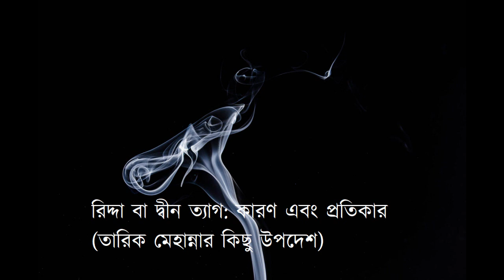রিদ্দা বা দ্বীন ত্যাগঃ কারণ এবং প্রতিকার| কখনও ঝরে যেও না | Revive Your Iman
তারেক মাহান্না কর্তৃক রচিত 'কখনও ঝরে যেও না' বই এর 'রিদ্দা বা দ্বীন ত্যাগঃ কারণ এবং প্রতিকার| কখনও ঝরে যেও না' অধ্যায় থেকে সংগৃহীত।

দ্বীন ত্যাগের মাধ্যমে একজন মানুষ চিরকালের জন্য জাহান্নামের অভিশপ্ত স্থানে ঠাঁই করে নেয়, যদি না সে মৃত্যুর পূর্বে তাওবা করে। দ্বীন ত্যাগ করলে ক্ষতি আর কারো নয়, ক্ষতি তার নিজের। রাসুলুল্লাহ্ (সাল্লাল্লাহু আলাইহি ওসাল্লাম)–এর সময় এমন মানুষও ছিলো যারা তাঁকে সা. সরাসরি দেখেছে,  তাঁর কথা শুনার সৌভাগ্যলাভ করেছে, তাঁর সাথে চলাফেলা করেছে, তাঁর পেছনে সালাত আদায় করেছে, এমনকি এদের মধ্যে কেউ কেউ কুরআন লিপিবদ্ধ করার দায়িত্ব পর্যন্ত পালন করেছে–কিন্তু এরপরেও তাদের কেউ কেউ মুরতাদ হয়ে গিয়েছিল।

সুতরাং এরকম সামান্য কোনো ব্যক্তি ইসলামে থাকলো কী থাকলো না–তাতে আমাদের কিছু যায় আসে না। এতে আমাদের লাভ বা ক্ষতি কিছুই হয় না।

ইসলাম ছেড়ে চলে যাবার কারণগুলো নিয়ে এই স্বল্প পরিসরে আলোচনা করাটা বেশ কঠিন, কিছু কিছু ব্যাপার ব্যক্তিগতও বটে। কিন্তু আমি এতোটুকু বলবো যে–এক ধরনের শুষ্ক ইসলাম পালন করার ফলে এই পরিণতি ঘটে। এই বিশেষ ধাঁচের ইসলামচর্চায় ইবাদাত আর আত্মশুদ্ধির জন্য সময় থাকে না। মূল মনোযোগ থাকে খবর পড়ায় আর বিতর্কিত বিষয় নিয়ে তর্ক করায়। ফলে, রিদ্দা বা দীনত্যাগ তারই অবশ্যম্ভাবী ফল।

এই ধারার মানুষদের লেখাগুলোতে আবার চোখ বুলিয়ে দেখুন, দেখবেন আমি ঠিকই বলছি।

আমরা অনেক সময় কোন ব্যাক্তির বিপ্লবী কথাবার্তা শুনে তাকে “ভালো দ্বীনি ভাই” ভাবা শুরু করি, তখন এমনটা হতে পারে যেআমরা তার বিদ্রোহী চেতনাকে দ্বীনের প্রতি আন্তরিক উৎসাহ ও নিষ্ঠা বলে ভুল করছি। প্রকৃতপক্ষে এমনটা হতে পারে যে ঐ ব্যক্তির জন্য ইসলাম হল শুধুমাত্র “এই মাসের স্পেশাল অফার”।

এরকম হওয়ার সবচেয়ে বড় লক্ষণ হলো–তার কথাবার্তা ও দ্বীনি পড়াশোনার মাঝে অন্তর কোমলকারী বিষয়সমূহের নগণ্য উপস্থিত। কখনোই নাফল ইবাদাত না করা এবং ইসলামকে একটি পূর্ণাঙ্গ আদর্শ, একটি পূর্ণাঙ্গ জীবনব্যবস্থা, একটি পূর্ণাঙ্গ ধারণা হিসেবে অনুধাবন করার চেষ্টা না করাও এর অন্তর্ভূক্ত।

এই ধরনের মানুষগুলোকে শুধুমাত্র বিতর্কিত এবং আমোদজনক বিষয়গুলো নিয়ে তর্কে মেতে থাকতে দেখা যায়। কারণ শুধুমাত্র স্রোতের বিপরীতে দাঁড়িয়ে নিজেকে বাকি সবার চাইতে আলাদা প্রমাণ করার আকাঙ্ক্ষা থেকেই এই মানুষগুলো ইসলামে প্রবেশ করে, আল্লাহ্ সুবহানাহু ওয়া তা’আলার কাছে নিজেকে সমর্পণ করে দিতে নয়।

তারা পুরোন কথা শুনতে আগ্রহ পায় না, সবসময় নতুন কিছুর জন্য অস্থির হয়ে থাকে। শতকরা ৯৯ ক্ষেত্রে এটাই তাদের ইসলামের ব্যাপারে অনাগ্রহী হয়ে উঠার কারণ। এই ধরনের লক্ষণগুলো অন্য যাদেরমধ্যে দেখা যায় তাদেরকে নিয়েও আমার ভয় হয়। খুব বেশী দেরী হয়ে যাবার আগেই নিজে রক্ষা করুন। দ্বীনের মাঝে বিতর্ক আর বিনোদন খোঁজা বন্ধ করুন। আল্লাহ্ সুবহানাহু ওয়া তা’আলার  সম্পর্কে জানতে, তাঁর সম্পর্কে সচেতন হতে চেষ্টা করুন । চেষ্টা করুন আল্লাহ্ সুবহানাহু ওয়া তা’আলার সাথে নিজের সম্পর্ক গড়ে তুলতে।

কারো কারো কাছে হয়তো এটা একঘেয়ে, বিরক্তিকর মনে হতে পারে, কিন্তু শেষ পর্যন্ত এটাই আপনাকে রক্ষা করবে। সবসময় বিতর্কিত বিষয় নিয়ে ব্যস্ত থাকবেন না, এবং তার বদলে প্রতিদিন চোখ বোলানোর জন্য নিচের বইগুলোকে আপনার টেবিলে স্থান দিন:

– আল কুরআন

– রিয়াদুস সালেহীন, ইমাম নববী

– আল আদাব আলমুফরাদ, আল বুখারী

– আয যুহদ, ইমাম আহমাদ

এই বইগুলো শুধুশুধু লেখা হয়নি। এই সিলেবাসটি নিয়মিত ধরে রাখার চেষ্টা করুন। এগুলো নিয়মিত পড়লে আপনার হৃদয়ের চারপাশে একটি দুর্গ গড়ে উঠবে। যখন ফিতনার আঘাত আসবে তখন এই দুর্গই আপনাকে রক্ষা করবে। এবং নিশ্চিত থাকুন আজ হোক, কাল হোক, ফিতনার এই আঘাত এক সময় আসবেই।

রাসূলুল্লাহ সা. এর একটি হাদীস আছে যা এই ক্ষেত্রে সবচেয়ে বেশী প্রযোজ্য-

ইয়াহইয়া ইবনু আইয়ুব, কুতায়বা ও ইবনু হুজর রহ. আবূ হুরায়রা রাদি. থেকে বর্ণনা করেন যে, রাসুলুল্লাহ (সাল্লাল্লাহু আলাইহি ওয়াসাল্লাম) বলেন:

“অন্ধকার রাতের মত ফিতনা আসার আগেই তোমরা নেক আমলের প্রতি অগ্রসর হও। সে সময় সকালে একজন মুমিন হলে বিকালে কাফির হয়ে যাবে। বিকালে মুমিন হলে সকালে কাফির হয়ে যাবে। দুনিয়ার সামগ্রীর বিনিময়ে সে তার দ্বীন বিক্রি করে বসবে।”

[ ইসলামিক ফাউন্ডেশন| সহীহ মুসলিম | অধ্যায়ঃ ১| কিতাবুল ঈমান | হাদিস নাম্বার: 214 ]

আমরা অত্যন্ত কঠিন এক সময়ে বসবাস করছি। এই সময়ে দ্বীনকে আঁকড়ে ধরে রাখা জ্বলন্ত কয়লা আঁকড়ে ধরে রাখার মতো–এরকম আরো অনেক কিছুই আমি বলতে পারি, কিন্তু এগুলো আপনারা ইতিমধ্যেই জানেন।

আমাদের মূল সমস্যা হল, আমাদের ঈমান ও দ্বীনকে দৃঢ় করার যে ধীর, ক্লান্তিকর এবং কঠিন পথটি আছে, তা আমরা পাশ কাটিয়ে যেতে চাই। অথচ এই পথটিই আমাদের অন্তরকে পরিশুদ্ধ ও পবিত্র করবে। আমাদের শক্তিশালী করবে। আল্লাহ্ সুবহানাহু ওয়া তা’আলা আমাদের জন্য যে পরীক্ষা রেখেছেন তাঁর জন্য আমাদের প্রস্তুত করবে ।

ইসলাম প্রকৃত পুরুষদের দীন।এই দ্বীন সংগ্রামের দ্বীন।অধ্যবসায়েরদ্বীন ।ধৈর্যের দ্বীন।এবং পরীক্ষার দ্বীন।

আপনি অবশ্যই পরীক্ষিত হবেন–এবং একজন প্রকৃত পুরুষ মাত্রই ভালো মন্দ সকল অবস্থা নির্বিশেষে আল্লাহর আনুগত্যে অবিচল থাকতে পারে। আর যারা নামকা ওয়াস্তে আল্লাহর ইবাদাত করে, তারা বিপদের প্রথম আভাস পাওয়া মাত্র চাপের মুখে নতি স্বীকার করে।

এছাড়া আরেকটি গুরুত্বপূর্ণ ব্যাপার হল, আমাদের কারো কারো মনে আমাদের অজান্তেই এক ধরনের গোপন অহংকার কাজ করে। দৃঢ়, স্থির সংকল্প হবার জন্য আমরা আমাদের নিজেদের ওপরই ভরসা করি এবং ভাবতে শুরু করি আমরা বর্তমানে ‘ইলম, আক্বীদাহ, ঈমানের যে পর্যায়ে উপনীত হয়েছি সেটা সম্ভব হয়েছে আমাদের নিজেদের চেষ্টার মাধ্যমেই। আমি এরকম অসংখ্য ভাইকে দেখেছি, যে তাঁরা কখনো দ্বীন অথবা সুন্নাহ ছেড়ে দেবেন আমি তা কখনো কল্পনাও করিনি– কিন্তু তাই হয়েছে। এবং এরকম হবার মূলকারণ আমাদের এই ধরনের চিন্তাধারা।